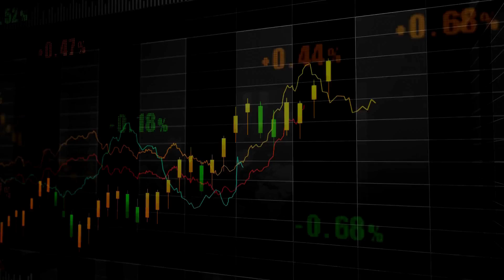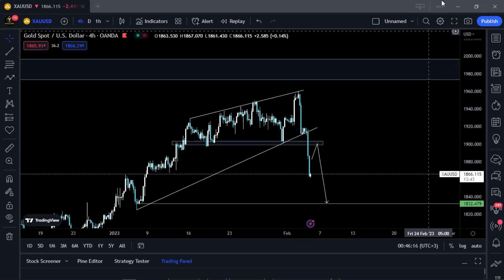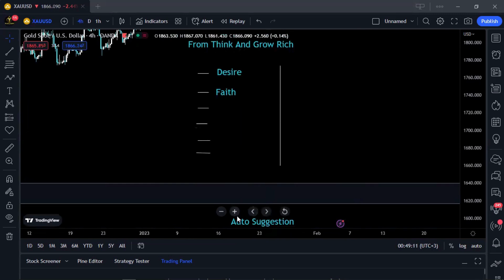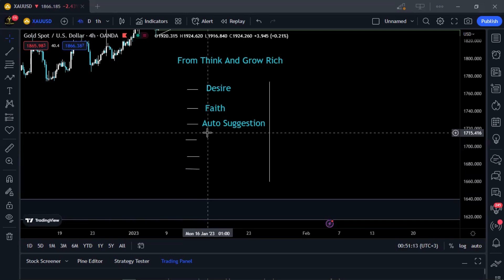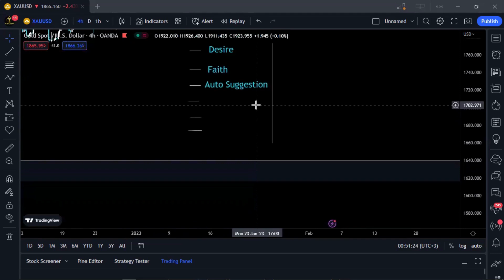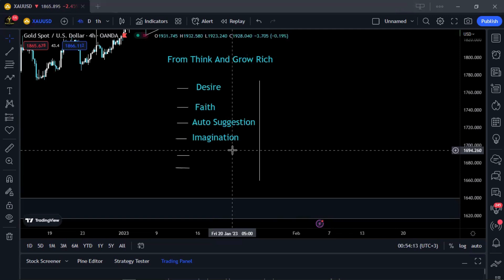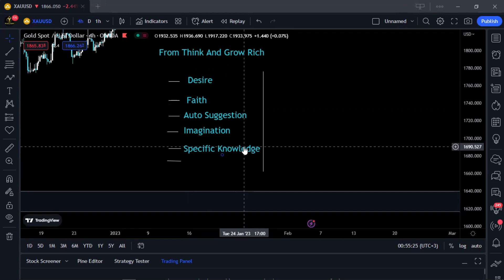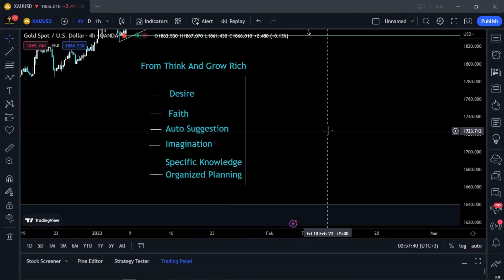HOW PRINCIPLES FROM THINK AND GROW RICH CAN MAKE YOU A BETTER TRADER!! PT1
Welcome to this thought-provoking and informative video, where we explore how the principles of Desire, Faith, Persistence, Specialized Knowledge, Imagination, and Planning, as outlined in Napoleon Hill's seminal work, "Think and Grow Rich," can be harnessed to help you achieve success in any area of life, including trading. We'll delve into how cultivating a burning desire to achieve your goals, coupled with unshakeable faith in yourself and your abilities, can help you overcome obstacles and stay focused on your vision. We'll also discuss the importance of persistence, even in the face of setbacks, and the benefits of investing in specialized knowledge to gain an edge in your trading strategies. Furthermore, we'll explore how imagination and creative thinking can help you come up with innovative solutions to trading challenges, and the role of planning in bringing your dreams to fruition. With practical tips and insights, this video is a must-watch for anyone seeking to elevate their trading skills and achieve success on their own terms. So, get ready to unleash your potential and learn how to apply the timeless principles of "Think and Grow Rich" to your trading journey.

Here At Black Forex Academy We Use A Simple Trading Strategy Called Price Action
We Use Pure Price Action With No Indicators But Pure Price Only, This Is A Very Simple Trading Strategy that Even a Beginner Can Learn.

We also Trade Simple Trading Patterns Like Double Tops, Double Bottom, Triple Top, Triple Bottoms, Head and Shoulders Patterns and Triangle Patterns.

For Our Trading E book and Trading Course That We Highly Recommend And That we Personally Use In Our Everyday Trading That Has Been Back Tested and Proven To Be Profitable Check Out!!👇👇👇

And on Telegram where it all goes Down

A Trading Community Where We Learn and Grow Together, Despite Being In Different Trading Stages...

We Help Each Other By Sharing Trading Content, Possible Setups and Help Each Other Out Whenever We Can.